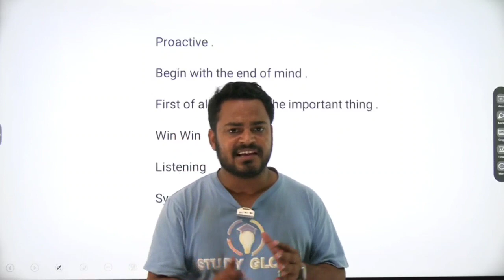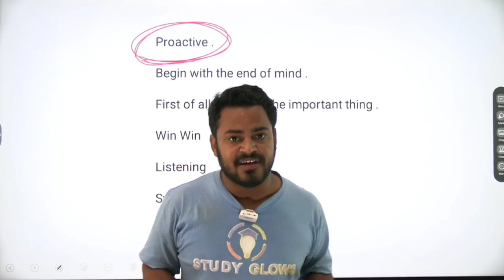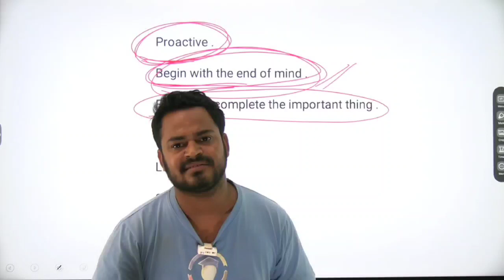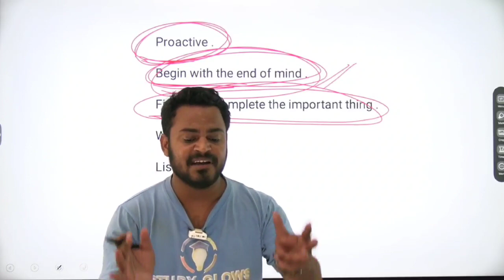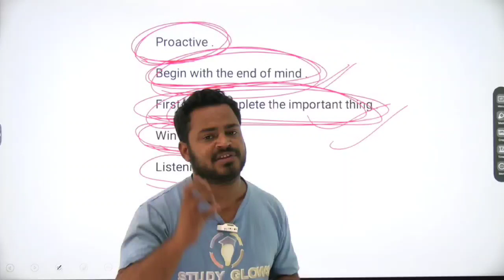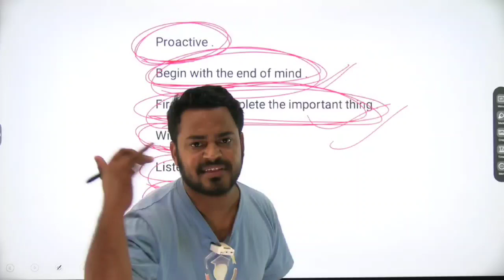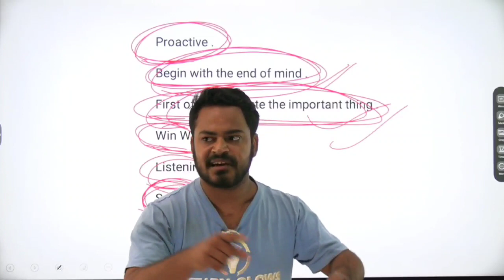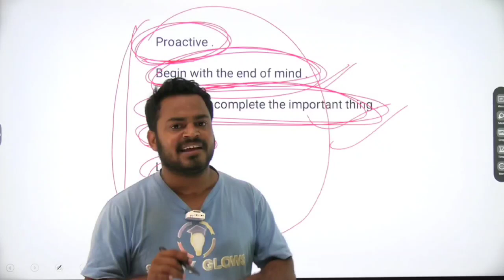The 7 Habits of Highly effective people | Book review